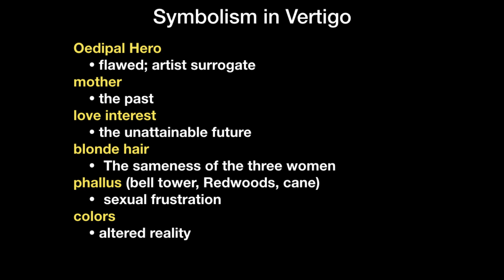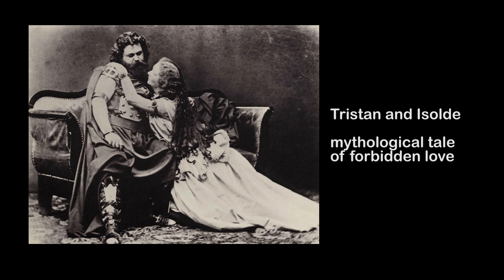Alfred Hitchcock's Vertigo (1958)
Brief lecture on psychology, subtext and meaning in Hitchcock's Vertigo. Given as part of a course on film noir at Long Beach City College.

Prof. Linus Lau

Cool links of related curiosity:
Saul Bass' computer-generated title sequence for Vertigo: